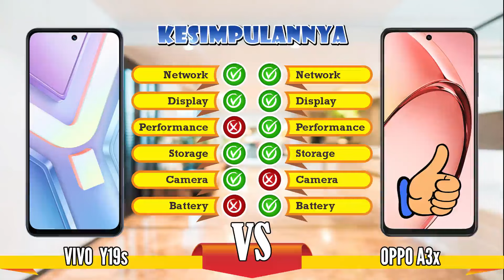Vivo Y19s VS Oppo A3x II Harga Sama, Bagus Mana?